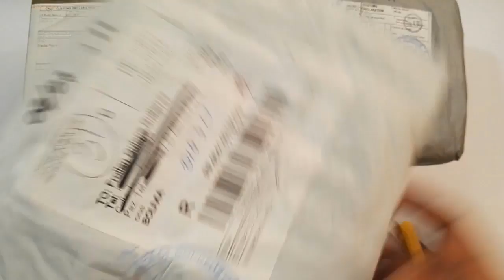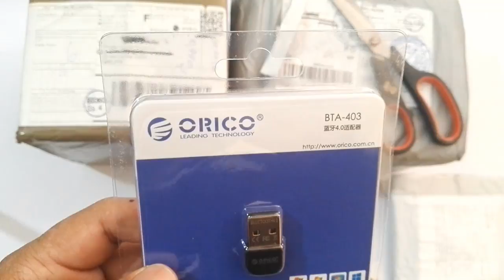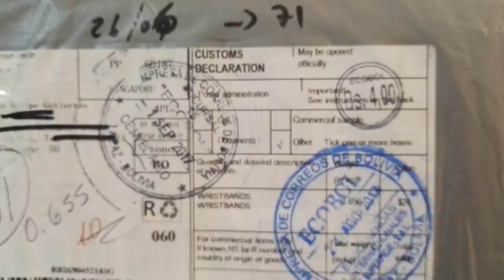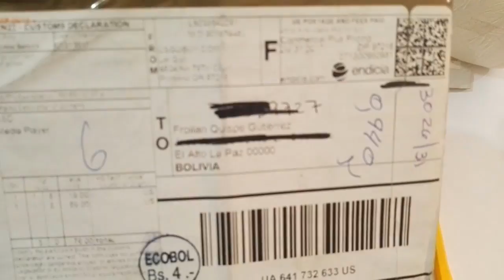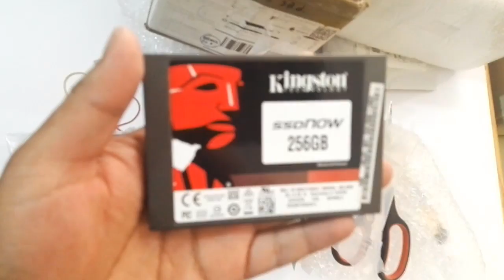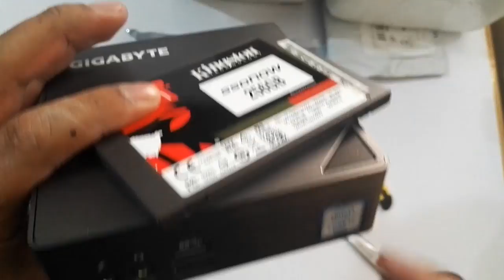Unboxing Gigabyte Brix - KINGSTON SSD 256GB - Iwown i5 plus - ORICO Bluetooth USB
- Mini PC Gigabyte Brix GB BSi7 6500
- KINGSTON SSD 256GB

🔷 Si necesitas que te lo compremos no dudes en contactarnos.